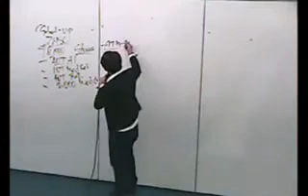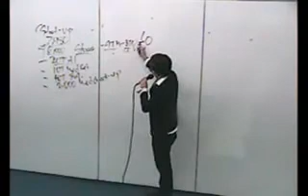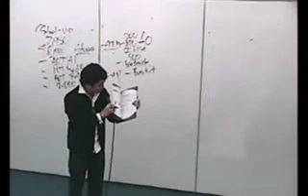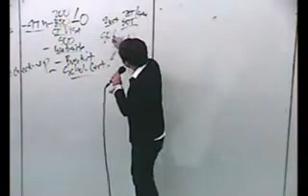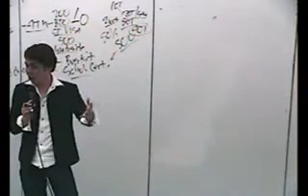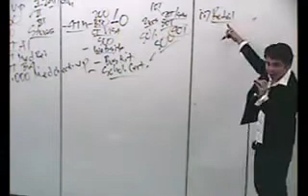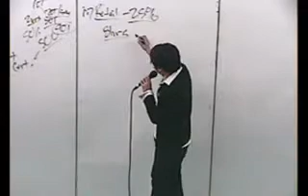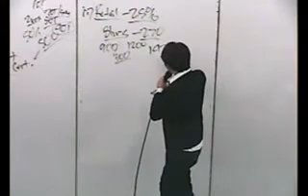Michelle Ann Go & Hino Razon DRIKZ ™ 12